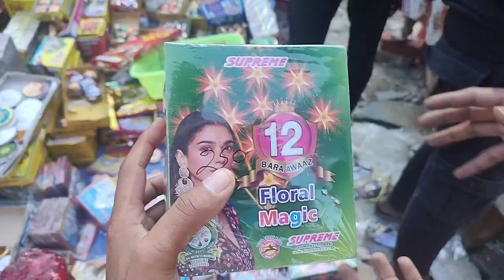इस बार घनसाली बाजार का नजारा अलग है।। धनतेरस, छोटी दिवाली SPACIAL🥰🥰PARAMVEER NEGI❣️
Ghansali me is bar sabki patakho ki dukan ek sath lagi he 😍

🙏AAP LOG APNA PYAR BNAYE RAKE DOSTO BS AAPLOGO KA PYAR CHAHIYA🙏

📝MERA MAKSAD APNE UTTARAKHAND KE BARE ME BTANA HE KY KY HAMARI DEVBHUMI UTTARAKHAND KE MANDIR, PAHADI, NADIYA, GOU, OR JITNI VI HAMARE UTTARAKHAND SE JUDI HUYI CHIJE HEN UNKO AAP LOGO TAK PAHUCHANA...📬

🎥AAP LOG VIDEO DEKO OR HAME BTAYE KI KYA HAMKO APNI VIDEO ME IMPROVE KRNA CHAHIYA.👍

➡️KHA PAR HAMRI GLTIYA HOTI HEN WAHA PAR HAM APNI GLTI KO THIK KREGE.
TAKI AAPKO HAM APNE PAHADO KE BARE ME ACHE SE EXPLAIN KR SAKE.
APNE GARHWAL KE RITI RIWAJO KE BARE ME BTA SAKE.🙏